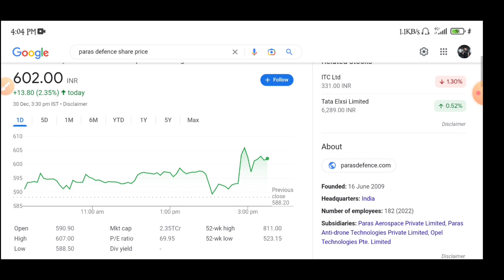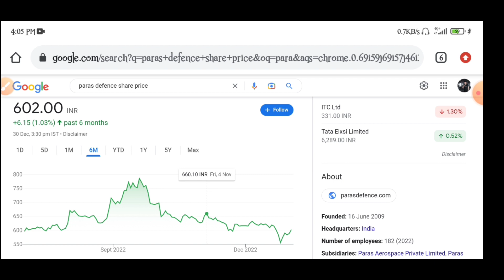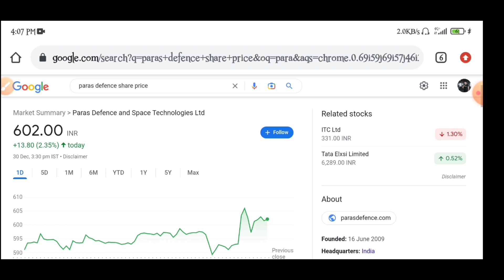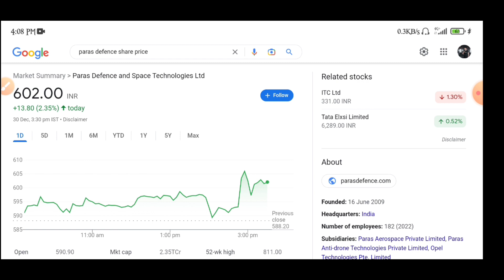Paras Defence Share Latest News | Paras Defence Share Analysis